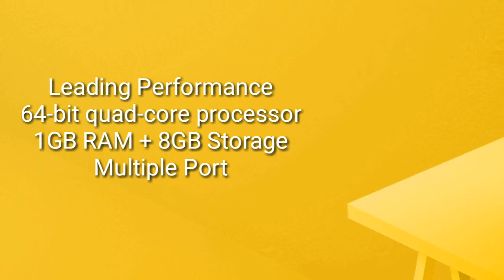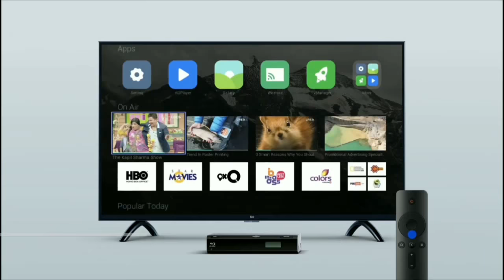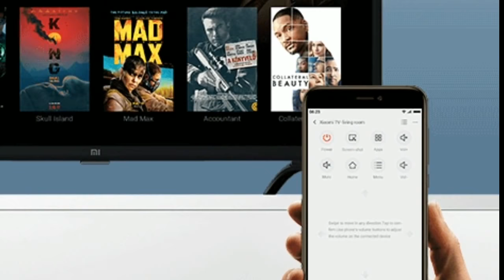Mi TV 4a Specification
This video is made by Kine Master